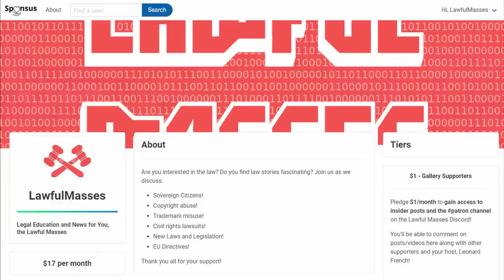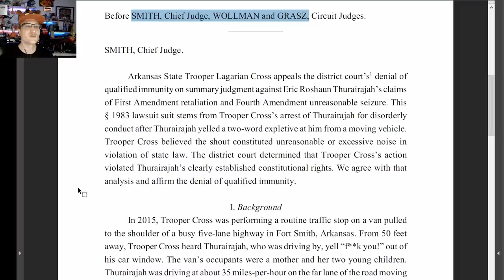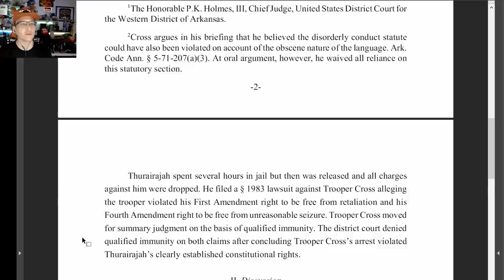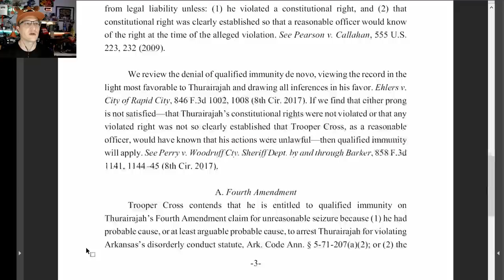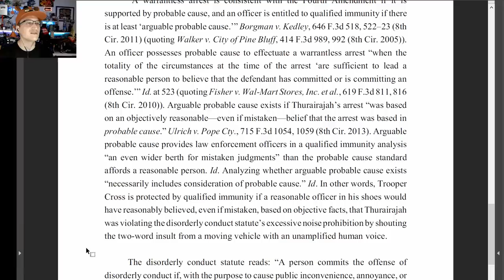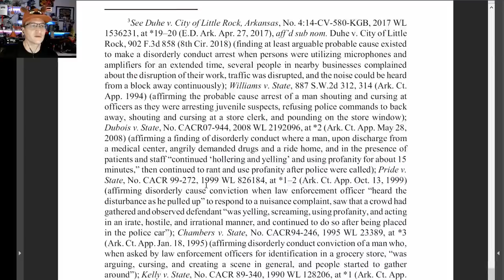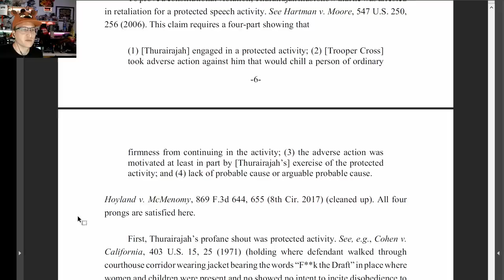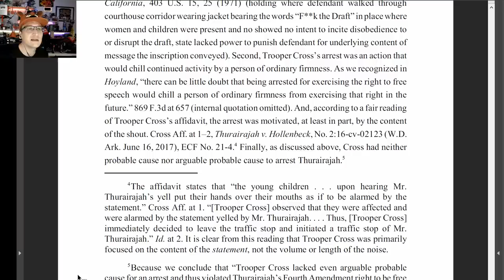"Drive By" Cursing at Police Protected by First Amendment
A passing motorist yelled "F@#$ you!" at an Arkansas State Trooper while driving by; the Trooper broke off his traffic stop and pursued and arrested the yeller. The Eighth Circuit Court of Appeals denied Qualified Immunity in the 42 USC 1983 civil rights lawsuit against the arresting officer.

* COMMUNITY! *

June 2019 supporters:

$50+ Supporters!
John Steel, Gavin Barnard, Kyle Mudrak, Eevi, Michael Pearce, Terry Crisp, Richard Fournier, Spirit Bear, Jan Negrey, Daniel Perez, Aspernari, Snorre Wisotzky

$5+ Supporters!